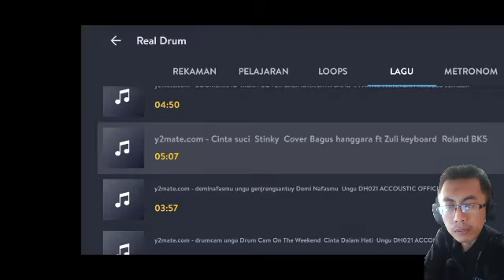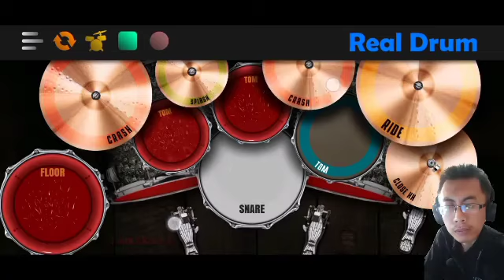Real Drum Cover || Cinta Suci - Stinky